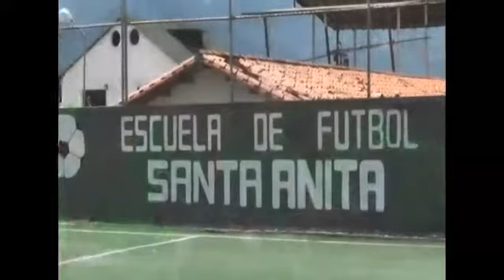Jefe de la Oncdoft, Randy Rodriguez activó Núcleo de Paz Deportivo en Mérida